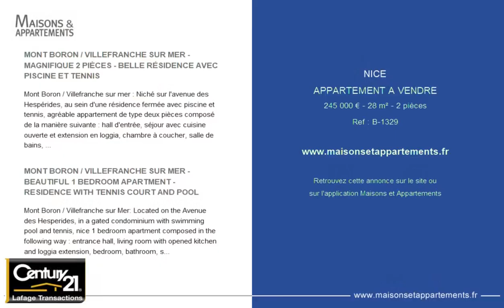NICE - APPARTEMENT A VENDRE - 245 000 € - 28 m² - 2 pièce(s)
Référence : B-1329

MONT BORON / VILLEFRANCHE SUR MER - MAGNIFIQUE 2 PIÈCES - BELLE RÉSIDENCE AVEC PISCINE ET TENNIS

Mont Boron / Villefranche sur mer : Niché sur l&#39;avenue des Hespérides, au sein d&#39;une résidence fermée avec piscine et tennis, agréable appartement de type deux pièces composé de la manière suivante : hall d&#39;entrée, séjour avec cuisine ouverte et extension en loggia, chambre à coucher, salle de bains, WC indépendant. Le séjour s&#39;ouvre sur une terrasse découverte et jouit d&#39;une jolie vue mer sur la rade de Villefranche. Idéal pied à terre ou investissement locatif saisonnier.

MONT BORON / VILLEFRANCHE SUR MER - BEAUTIFUL 1 BEDROOM APARTMENT - RESIDENCE WITH TENNIS COURT AND POOL

Mont Boron / Villefranche sur Mer: Located on the Avenue des Hesperides, in a gated condominium with swimming pool and tennis, nice 1 bedroom apartment composed in the following way : entrance hall, living room with opened kitchen and loggia extension, bedroom, bathroom, separate toilet. The living room opens onto an opened terrace and offers a beautiful sea view on the natural harbor of Villefranche. Perfect for pied-à-terre or seasonal rental investment.

Cette annonce vous est proposée par l'agence Century 21 LAFAGE TRANSACTIONS Beaulieu-sur-mer

|2414230|